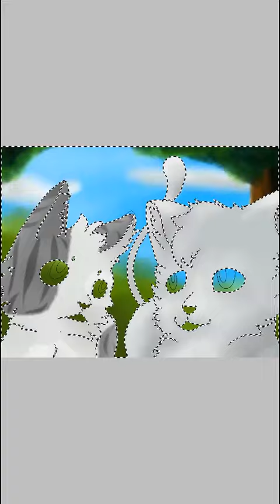Speed paint ~ Aile de Colombe et Feuille de Lys ~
Heu... j'ai une question ! ! Je vais bientôt  (si g le temps XD) faire une vidéo avec des styles de dessin et vous devrez choisir ! ! Et dernier truc j'aimerais trop atteindre les 35 pouce bleu!!! Voilà sinon merci et à pluche XD